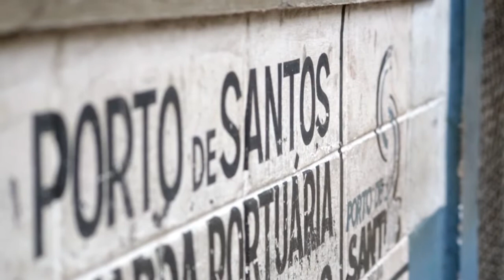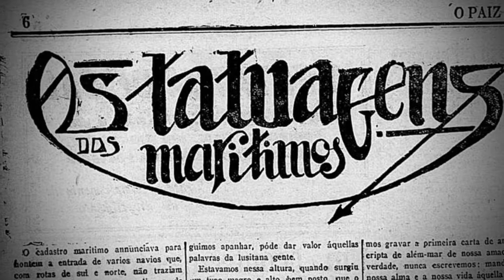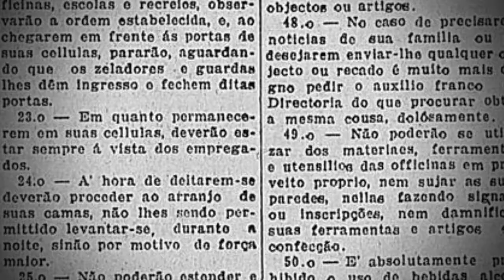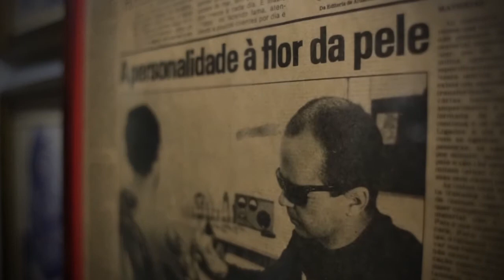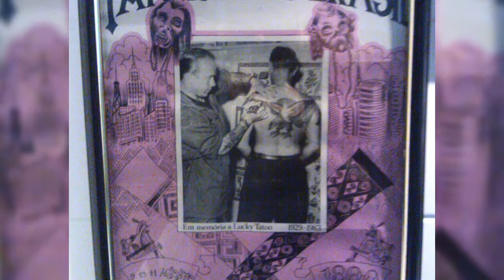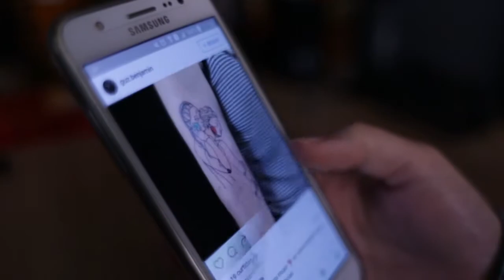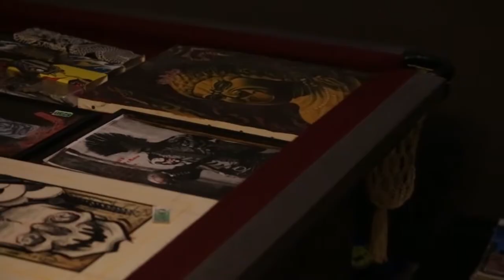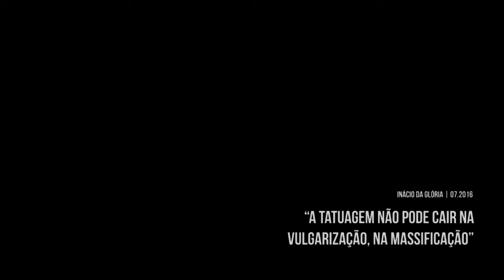Do Porto à Pele: A história da tatuagem profissional no Brasil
🏆 Baixe grátis o Ebook! O Guia do Tatuador Iniciante

APOIO 👇🏻
👉🏻 Alcatéia equipamentos para tatuagem e piercing:
       / alcateia_vendas